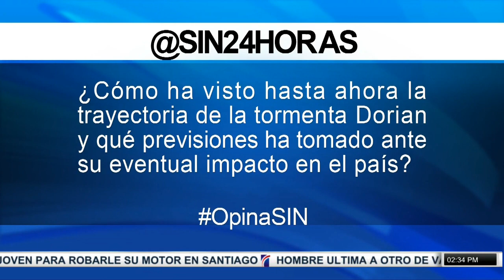PrimeraEmisión: 1400 niños continúan sin docencia en escuela de la Puya de Arroyo Hondo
Por segunda semana consecutiva continúan sin docencia los más de mil 400 alumnos de primaria y secundaria del Centro Educativo Profesor Juan Bosch, en La Puya de Arroyo, debido a las malas condiciones físicas del plantel.
Los profesores y la Asociación de padres protestaron este lunes para exigir al Ministerio de Educación dar respuesta sobre los trabajos de remozamiento que necesita el centro para poder impartir docencia.